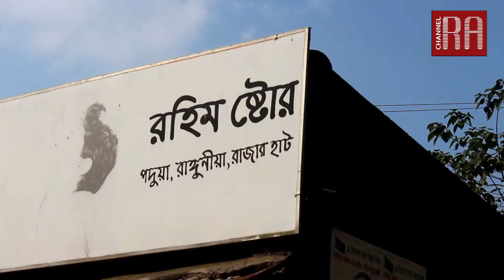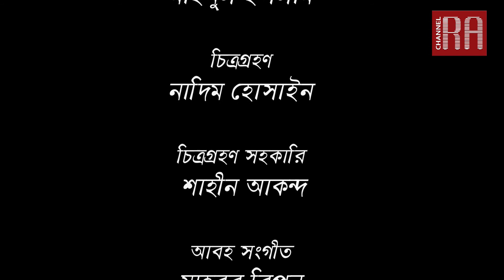CTG Agriculture I Ep - 01 I Vegetable Cultivation in Rangunia, Chattogram, Bangladesh.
This is  agricultural Program focusing the agricultural feasibility of Rangunia, Chattogram, Bangladesh. Actually this is a series  agricultural Program of Vegetable cultivation, Fish Farming & Different palnation relates to bangaldeshi green agriculture. we will upload more videos on different agricultural products of different areas of Bangladesh soon.

Technical person & Crews:

Host: Sakhawat Sohag
Dop & Edit: Maeen Liton
Transport : Rubel
Studio Support: RA Production

Our Concerns:
 Channel RA
&  RA Production
* Online TV Channel & Broadcasting Video
* Advertisement, Music Video, Short Film, Drama, Documentary Film Making
* Audio Visual Studio Support

RA Events
* Event Management, Exclusive Interior Decoration

RA Institute of Training
* Training, Workshop & All Sorts of Media Solutions